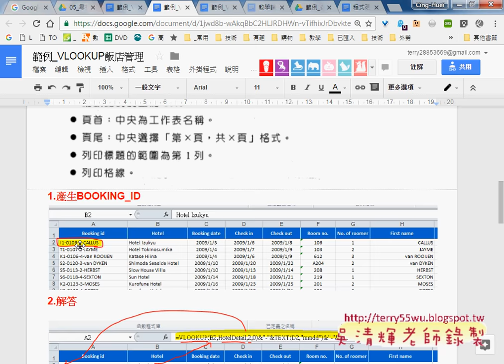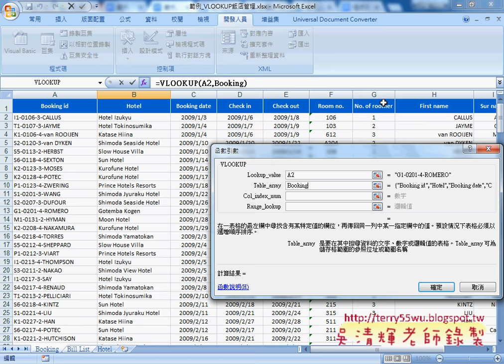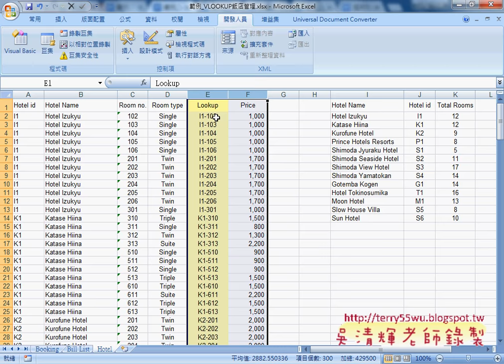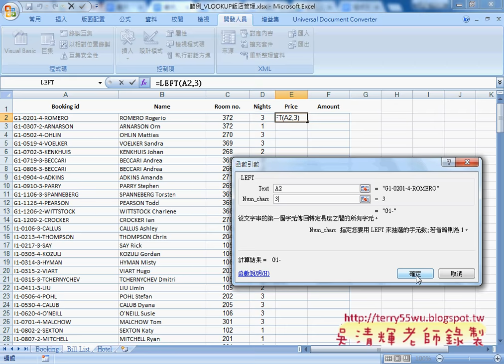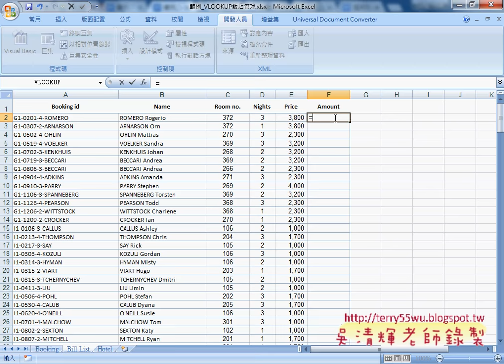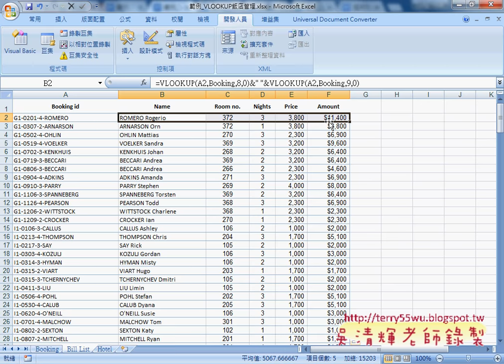04 範例飯店管理產生ID與查出帳單